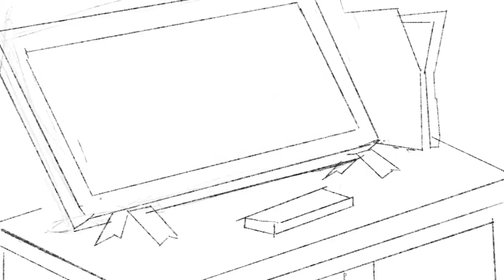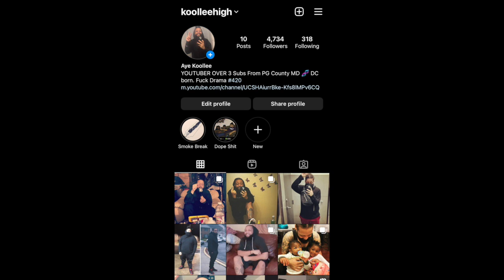Prank calling Angry Grandpa | REACTION !!!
Intro/outro by: foe.life1 on Instagram